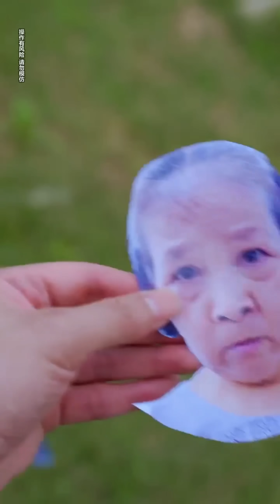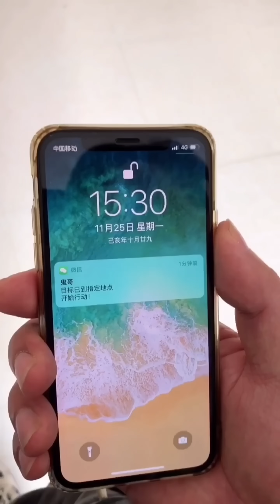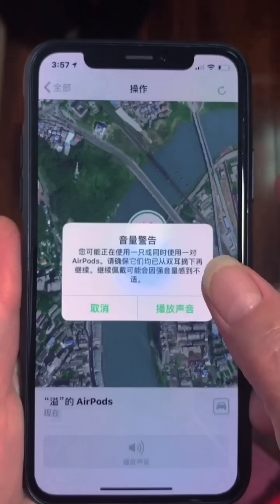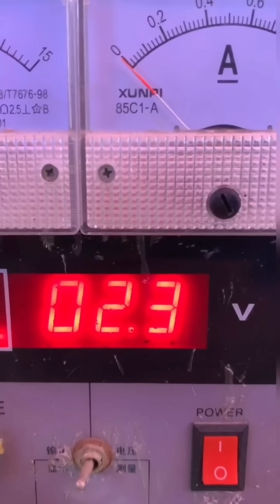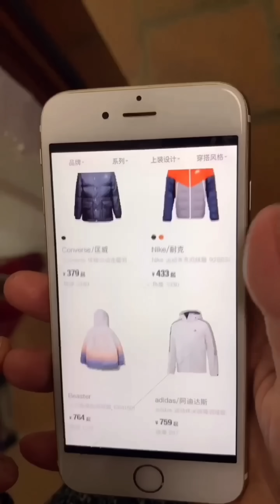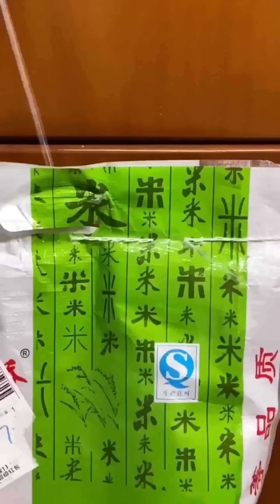Eggplant fish full version: an ending that absolutely no one expected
Please note that this video is an original short that complies with YouTube Community Guidelines. Eggplant fish full version: an ending that absolutely no one expected